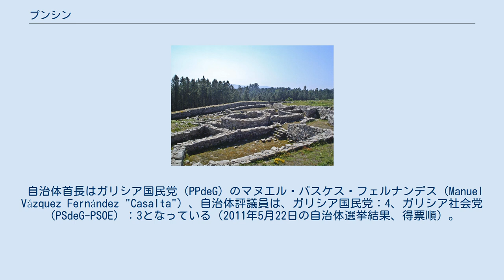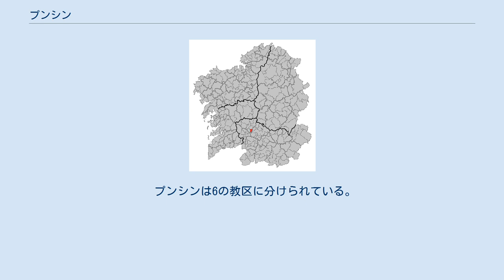プンシン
ガリシア州内の位置 プンシン（ガリシア語: Punxín）は、スペイン、ガリシア州、オウレンセ県の自治体、コマルカ・ド・カルバジーニョに属する。
ガリシア統計局によれば、2013年の人口は776人（2011年：825人、2009年：861人、2003年：956人）。
カスティーリャ語表記はPungín（プンヒン）。
 ガリシア語話者の自治体人口に占める割合は98.04％（2001年） プンシンはオウレンセ県の北西部に位置し、コマルカ・ド・カルバジーニョに属する。
隣接する自治体は、北がマシーデ、南がセンジェとトエン、東がアモエイロとオウレンセ、西がサン・アマーロである。
 プンシンはオ・カルバジーニョ司法管轄区に属す。
 自治体首長はガリシア国民党（PPdeG）のマヌエル・バスケス・フェルナンデス（Manuel Vázquez Fernández "Casalta"）、自治体評議員は、ガリシア国民党：4、ガリシア社会党（PSdeG-PSOE）：3となっている（2011年5月22日の自治体選挙結果、得票順）。
 プンシンは6の教区に分けられている。